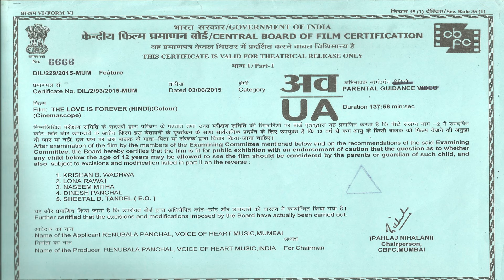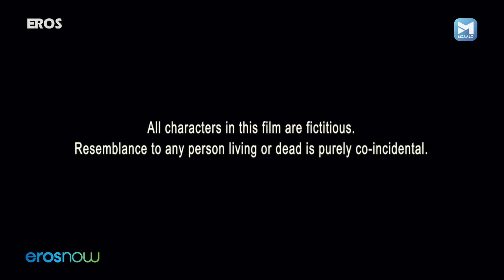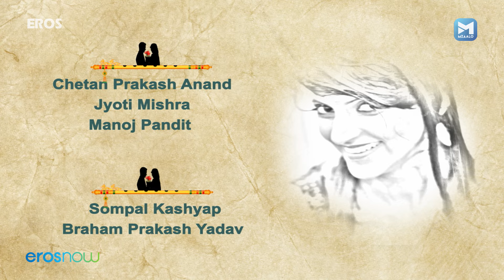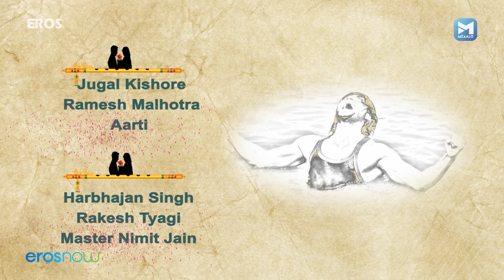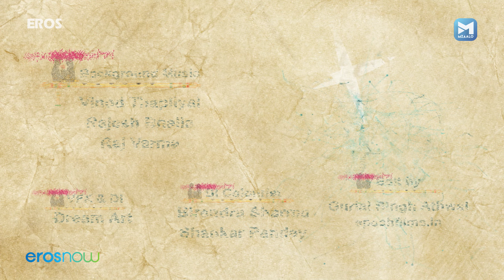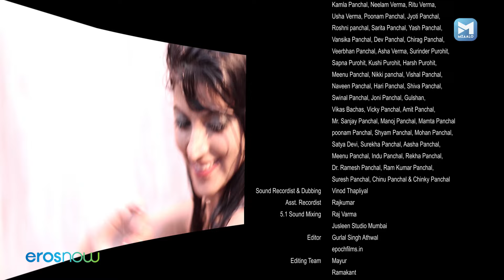Superhit Romantic Movie Movie | The Love Is Forever | Manoj Verma, Rana Jung Bahadur, Manoj Pandit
The Love is Forever is a 2015 Indian romantic movie directed by Honey Vee starring Manoj Verma, Rana Jung Bahadur, Manoj Pandit, Manpreet Singh Sonia Bindra, and Viraat Attri as lead characters.

Director - Honey Vee
Writer - Anil Panchal
Stars - Rana Jung Bahadur, Manoj Pandit, Manpreet